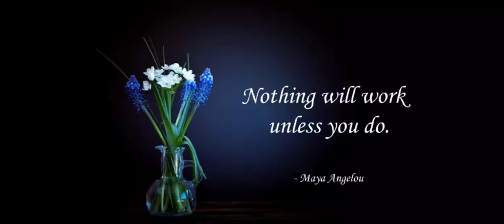Best qoutes about Life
- Nothing will work unless you do.
- My life is my message
- Donot raise your voice, improve your arguments.
- Think like a proton, always positive
- Life is tough but so as you.
- Courage, dear heart.
- In life you need either inspiration or desperation.
- Grow through what you go through.
- Do small things with great love.
- No rain. no flower.
- Those who realize their folly are not true fools.
- Be curious. not judgmental.
- If it does not challenge you, it would not not change you.
- Time moves in one direction, memory in another.